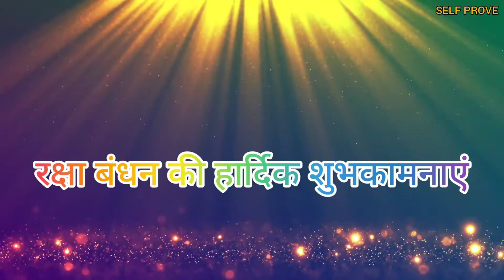जानिए राखी बांधने का शुभ मुहूर्त क्या है । इसी समय राखी बांधना अनिवार्य है । 22 August 2021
जानिए राखी बांधने का शुभ मुहूर्त क्या है । इसी समय राखी बांधना अनिवार्य होगा । 22 August 2021

My Accessories :-

⏺️CHANT HARE KRISHNA MAHAMANTRA FOR HAPPINESS & PEACE 🕊️✌️
🙏हरे कृष्णा 🙏